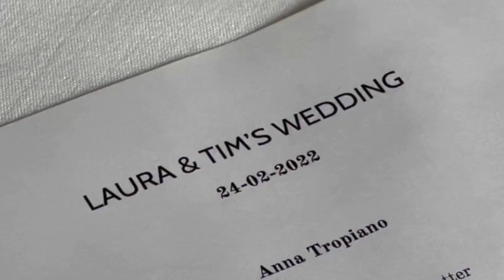Laura and Tim at The Nielsen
Lauren Tim got married at The Nielsen in Nielsen in Park Sydney Australia.

The wedding was glorious and fun even though fit was a very rainy day.

Designed, made, installed, delivered and bumped out by Susan Avery and the Susan Avery team￼.